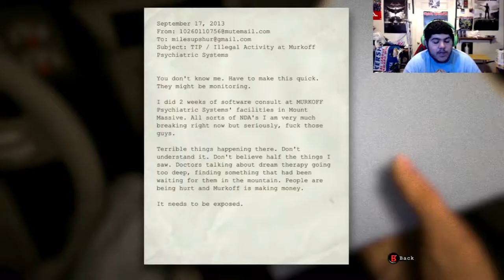Horror Updater: SPAWN AND BLUMHOUSE!?!?!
On this new series, I will update you on all things horror news. This episode, Blumhouse along with Todd McFarlane and Jaime Foxx announce who is playing Spawn as well as producing it!